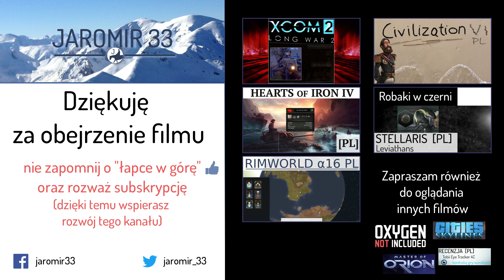Zagrajmy w Stellaris (PL) Utopia DLC - Kiintowie, cz. 1 - omówienie DLC i wybór rasy.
Stellaris - strategia 4X studia Paradox, łącząca elementy z gier takich jak Master of Orion oraz Europa Universalis 4. Tym razem kampania z DLC "Utopia", patch 1.5 "Banks", które wprowadzają wiele interesujących zmian w rozgrywce.

Zapraszam również do obejrzenia innych moich filmów:
- i inne